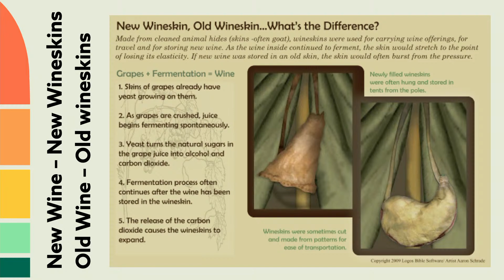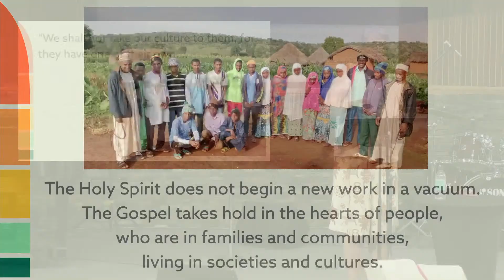Sunday Sermon, Sonya Kilmartin, "New Wineskins" (August 13, 2023)